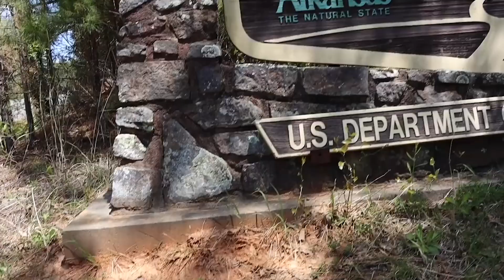Rolling Arkansas Motorcycle Giveaway | Pig Trail Harley-Davidson | Bikes, Blues & BBQ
BBB is less than 2 months away and you know what that means! It’s time for Rolling Arkansas!

Come to Pig Trail Harley-Davidson to register to win a 2023 Road Glide® ST!
Get more entries to improve your chances to win with keywords weekly!